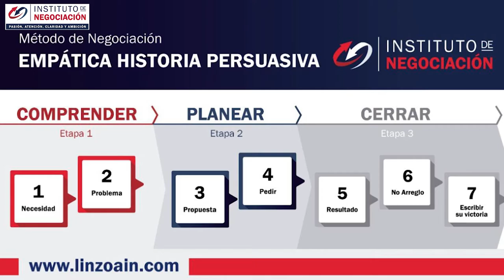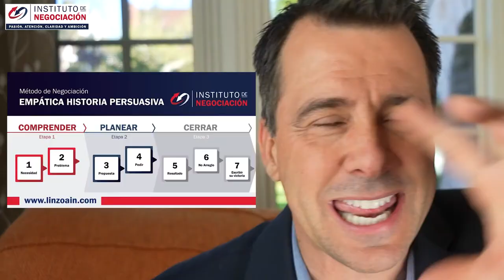El Simple Truco Psicológico Para Negociar LO QUE SEA En Negociaciones Dificiles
👉🏻 El destacado experto internacional en negociación, Pablo M. Linzoain, muestra El Simple Truco Psicológico Para Negociar LO QUE SEA En Negociaciones Dificiles